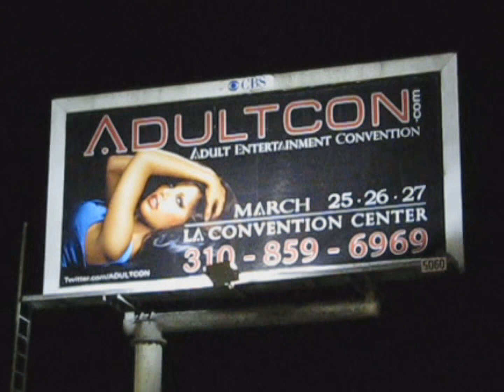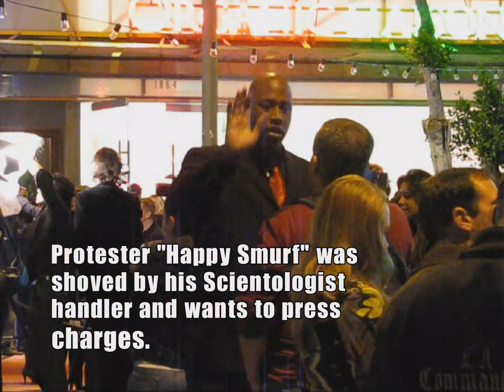Kirstie Alley meets Anonymous @ Organic Liaisons Grand Opening 2011 (HD Remaster)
Kirstie Alley's neighbors were no fans of her shutting down streets for her Organic Liaison chub cure scam which later blew up in her face legally.

Protesters Happy Smurf, Mark Bunker and I watch Kirstie and her son launch the soon to fail brand right across from the House of Pies. You could smell pie in the air. Who opens a fat farm across from that?